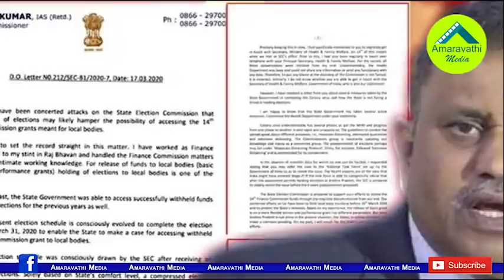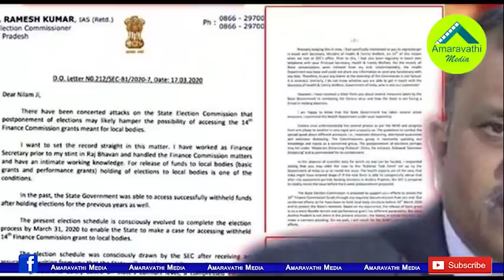ఆ లేఖపై నిమ్మగడ్డ వివరణ ఇప్పుడే ఎందుకంటే.!| Reason for Nimmagadda's Explanation on that Letter